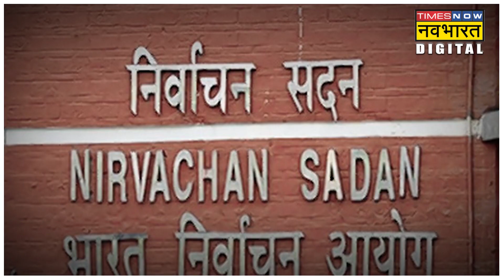चुनाव आयोग ने जारी किया चुनावी चंदों का हिसाब किताब, BJP को मिला Congress से 6 गुना ज्यादा पैसा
चुनाव आयोग ने साल 2021-22 के चुनावी चंदों का हिसाब किताब जारी कर दिया है. इस लिस्ट के मुताबिक चंदा पाने के मामले में NCP देश में तीसरे नंबर पर है वहीं आम आदमी पार्टी को TMC से ज्यादा पैसा मिला है.